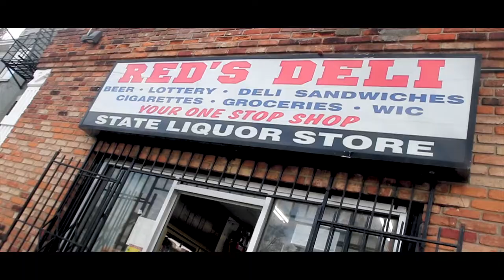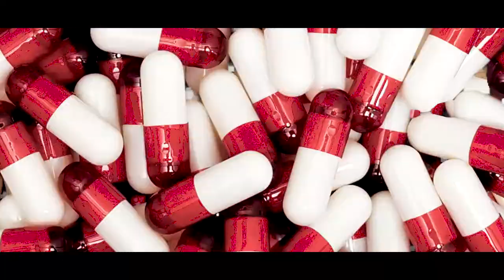LIVE LIFE MUN " MY SUNZ " 🎨